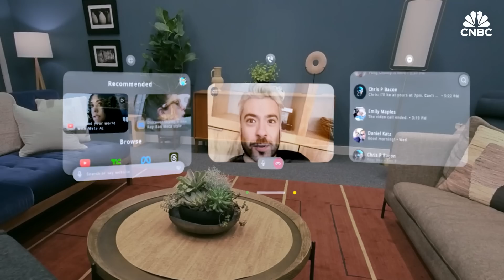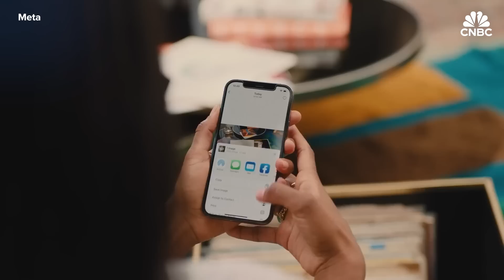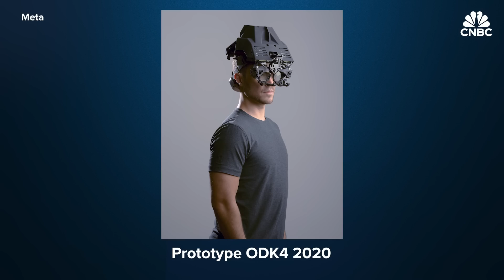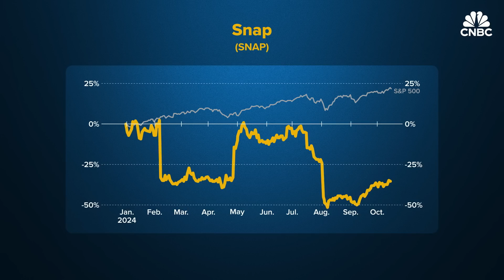Why Meta And Snap Are Betting Big On AR Glasses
In September, Meta and Snap both unveiled augmented reality smart glasses. Meta CEO Mark Zuckerberg and Snap CEO Evan Spiegel said AR glasses could be the next generation of computing. The tech giants are the first major players to showcase prototypes following years of R&D and significant investments. CNBC’s Julia Boorstin got to try Snap’s Spectacles and Meta’s Orion AR glasses, coming away impressed. But the technology has major hurdles before it can go mainstream. Watch the video to learn why Meta and Snap are investing billions on augmented reality and what’s next for the cutting-edge technology.

Chapters:
2:46 - Chapter 1. Past attempts
5:15 - Chapter 2. A new era for AR
8:00 - Chapter 3. A long road to market

Produced, Shot and Edited by: Andrew Evers
Senior Media and Tech Correspondent: Julia Boorstin
Senior Field Producer: Stephen Desaulniers
Supervising Producer: Jeniece Pettitt
Graphics by: Jason Reginato
Additional Footage: Meta, Snap, Apple, Microsoft, Google, Getty Images

Want to be a successful, confident communicator? Take CNBC’s online course Become an Effective Communicator: Master Public Speaking. We’ll teach you how to speak clearly and confidently, calm your nerves, what to say and not say, and body language techniques to make a great first impression.